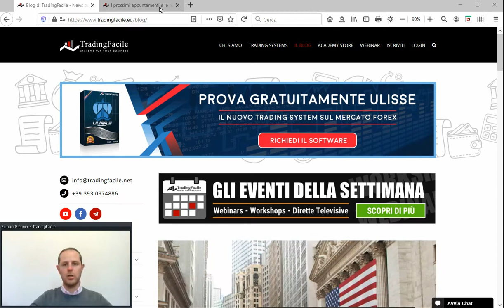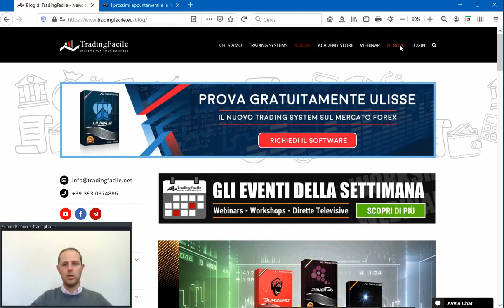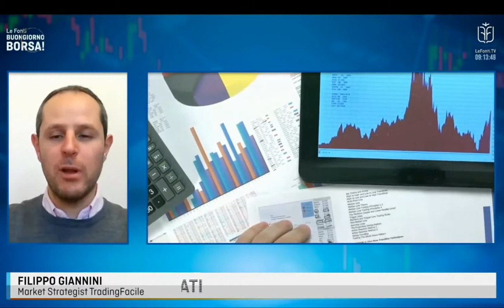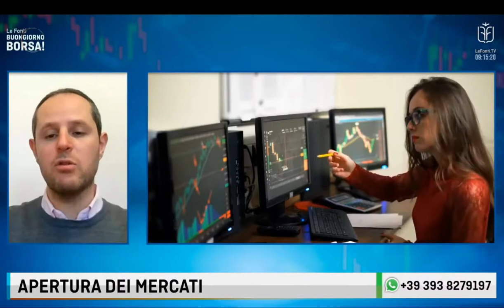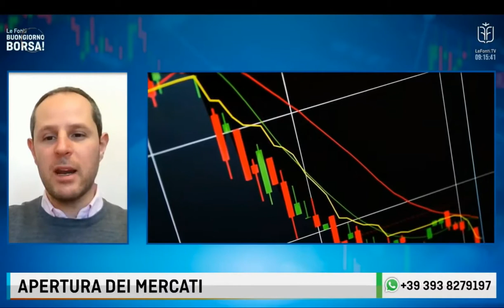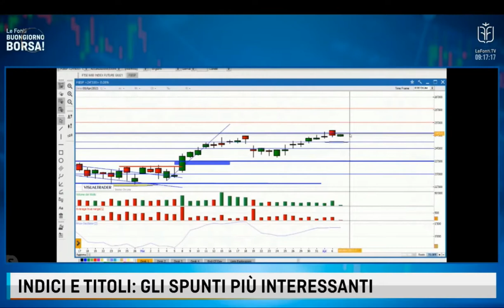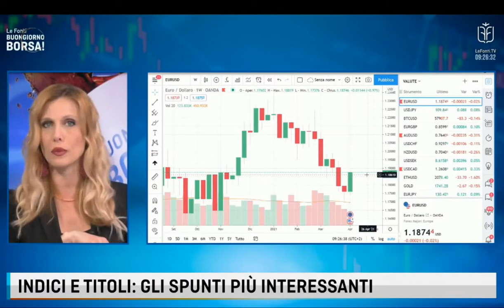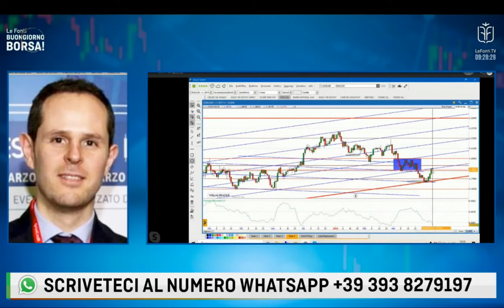Equity e petrolio: è il momento di una correzione?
Insieme a Manuela Donghi di LeFonti.tv analizziamo l'attuale situazione tecnica sui principali mercati finanziari, ora in una situazione di forte ipercomprato alimentando il timore di un sell-off generale.

Quali indicazioni ci forniscono i grafici e quali strategie adottare in tale contesto?